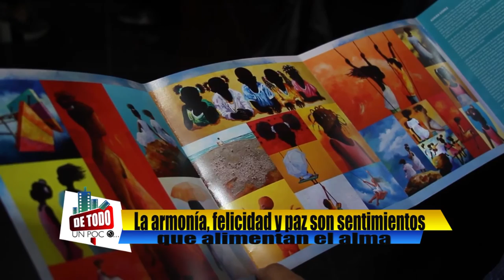DE TODO UN POCO, ARTISTA NACIONAL ADRIÁN GÓMEZ , JUNIO 2016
El caribe tico inspiro a don Adrián y le ayudo a crear sus obras